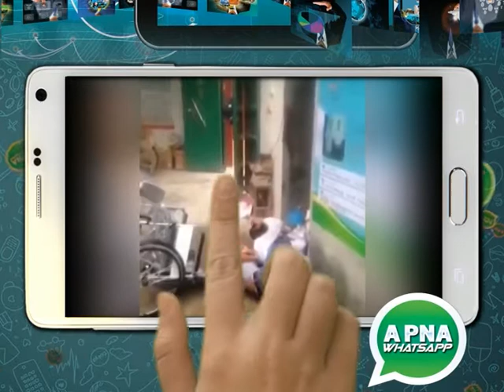Apna Whatsapp EP # 33 Seg 03